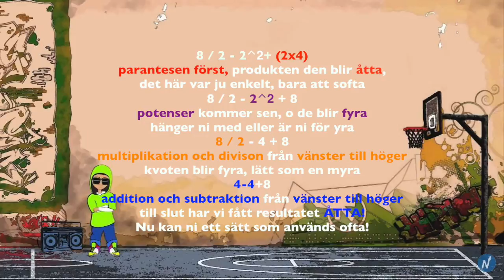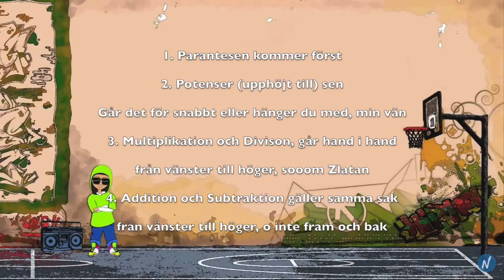Prioriteringsreglerna - Ramsa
En rolig introduktionsvideo/ramsa för att sedan fördjupa sina kunskaper om prioriteringsregeln.

Musik mixad av: AK & LAB music records